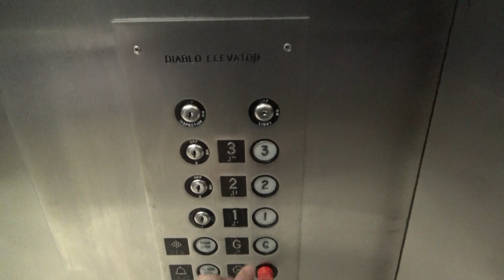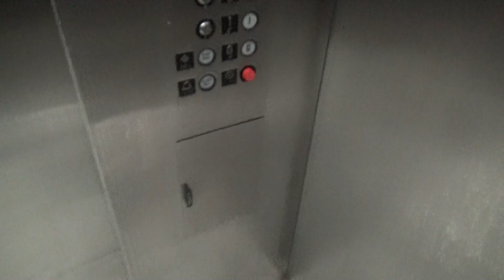Busted Bell! Diablo Hydraulic Elevator - 1777 Oakland Blvd - Walnut Creek, CA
[Recorded 1-12-22] I was expecting a Dover Impulse or an OTIS Series 1 in here but instead, it was this interesting Diablo with Adams! I've seen a few of these around but not very many. As I explore more cities, I've been finding them more often. This is a nice one with a pretty good motor. The broken bell is funny haha. I do like the lighting configuration in the cab...it's a pretty smart idea ngl.

Technical Specifications

ELEVATOR BRAND
   Original Installer: Diablo
   Modernizer: N/A
YEAR INSTALLED: 1985
FIXTURES (ORIGINAL)
   Call Stations: Adams Survivor
   COP: Adams Survivor
FIXTURES (MODDED)
   Call Stations: N/A
   COP: N/A
DOORS
   Type: Center-opening
   Equipment: GAL
   Safety: Multi-beam sensor
MACHINE
   Drive: Hydraulic
   Type: Submersible
CAPACITY
   Pounds: 2500
   Persons: 15
CHIMES: Mechanical
INDICATOR: Analog
PHONE: ADA Compliant
FLOORS SERVED: G, 1-3
# OF ELEVATORS: 1
ORIGINAL FIXTURES: All original